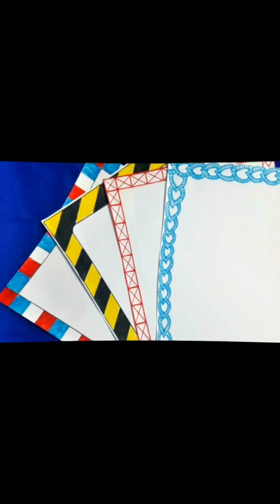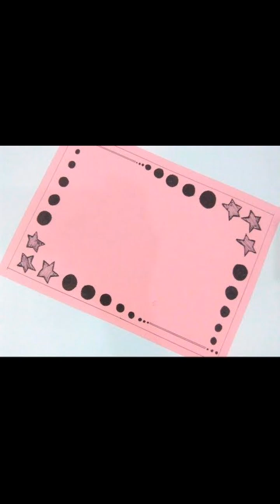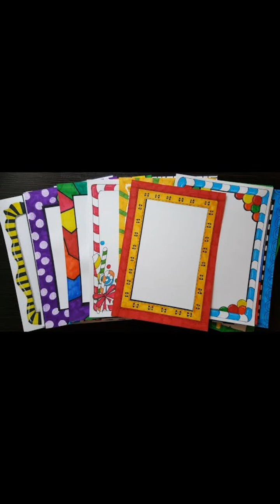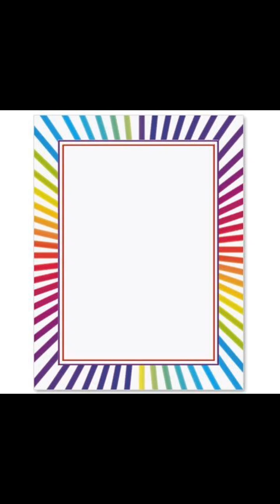Amazing Chart Border Ideas | Chart Border decoration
Beautiful Border Designs/Project Work Designs/Title Page/Book/Project Designs/Front Page Design